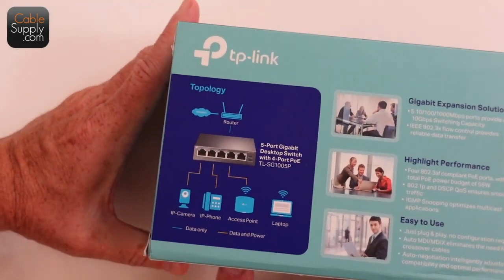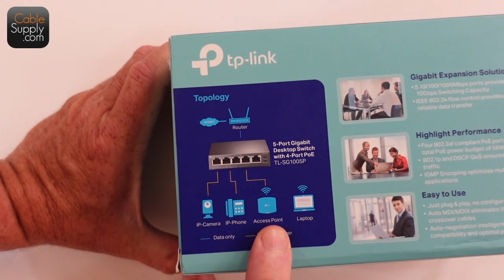A Cool Gigabit Mini Switch with Power over Ethernet (PoE).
TP-Link  5 Port w/4 PoE+ Port  (PoE) Mini switch. 5 - 10/100/1000 Mbps ports with 10Gbps Switching Capacity.

TP-Link 5 port PoE switch

D-Link PoE WiFi access point

CableSupply.com
Slim Patch cords

 The TP-Link is a flexible full Gigabit 5-Port PoE Configuration 4x PoE plus 10/100/1000 Mbps RJ45 ports providing up to 30W per port and total PoE power budget of 65W, together w/ 1x Gigabit Non-PoE Port for high-speed connections
Plug and Play Easy setup with no software installation or configuration needed
Advanced Software Features Prioritize your traffic and guarantee high quality of video or voice data transmission with Port-based 802.1p/DSCP QoS and IGMP Snooping
Sturdy Metal Case - Durable metal casing and desktop/wall-mounting design are well-suited for different environments.
Reliable and Quiet IEEE 802.3X flow control provides reliable data transfer and Fanless design ensures quiet operation

WHAT IS PoE
PoE stands for "Power over Ethernet". It is a technology that allows network cables to carry electrical power, in addition to data, to power network devices, such as wireless access points, IP cameras, and VoIP phones, without the need for separate power cables.

With PoE, network devices can be installed in locations where electrical outlets may be difficult or impossible to reach, providing greater flexibility and convenience in network deployment. PoE can also simplify cabling and reduce costs by eliminating the need for separate power cables and outlets.

There are several different PoE standards, including IEEE 802.3af, which provides up to 15.4 watts of power per port, and IEEE 802.3at (also known as PoE+), which provides up to 30 watts of power per port. PoE+ is typically used to power devices with higher power requirements, such as pan-tilt-zoom (PTZ) cameras and video conferencing equipment.

WHO IS TP-LINK
TP-Link is a global manufacturer and provider of networking products for homes and businesses. The company was founded in 1996 in China and has since grown to become one of the world's leading providers of networking devices, including routers, switches, adapters, extenders, and other accessories.

TP-Link is known for its high-quality and reliable networking products, which are designed to provide fast and stable connectivity for a wide range of applications. The company is committed to innovation and invests heavily in research and development to deliver cutting-edge products and technologies.

TP-Link's products are sold in over 170 countries, and the company has a strong presence in both consumer and business markets. TP-Link has won numerous awards for its products and services, including the PCMag Readers' Choice Award for seven consecutive years in the United States.